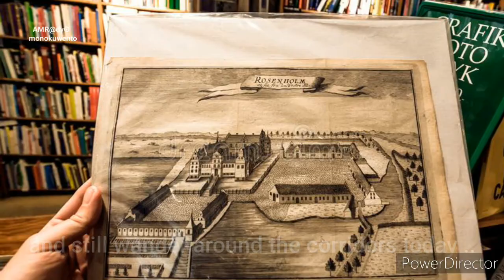Is ROSENHOLM CASTLE in Djursland, Denmark Really Haunted?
Explore the chilling secrets of Rosenholm Castle in Djursland, Denmark in this spine-tingling video. Discover the haunting legends and ghostly tales that shroud this historic castle in mystery. Unravel the spine-chilling history of one of Denmark's most notorious haunted locations. From paranormal encounters to eerie happenings, be prepared to be captivated by the ghost stories that have endured for centuries. Join us as we delve into the supernatural realm and uncover the creepiest stories hidden within the walls of Rosenholm Castle. Brace yourself for a journey into the heart of haunted Denmark.

This video is located under the Haunted Denmark Playlist, which can be found in this Channel's Playlist Section.